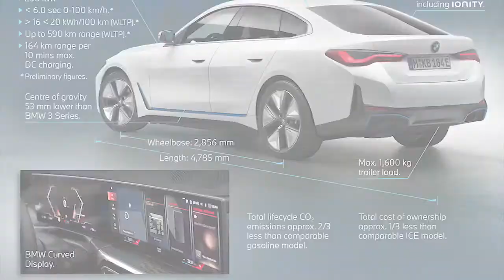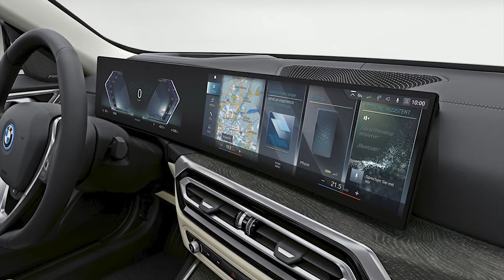New BMW i4 2022 - Specs And US Pricing, exterior, interior, DRIVING & RELEASE DATE (BMW i4 eDrive40)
Price BMW i4 eDrive40 2022 start in the USA at $ 55,400 plus a $ 995 destination charge.
The new all-electric BMW i4 eDrive40 will go on sale in the United States in the first quarter of 2022.
Powering the BMW i4 eDrive40 is a single electric motor at the rear axle that pumps out 335 hp and 307 lb-ft (416 Nm) of torque between 0 and 5,000 rpm. This motor gets its 81.5 kWh battery pack and a one-speed transmission transmits power to the pavement. In a straight-line, the i4 eDrive40 will hit 62 mph (100 km/h) in 5.7 seconds and continue through to a top speed of 118 mph (189 km/h).
The first-ever BMW i4
All-electric mobility reaches the very heart of the BMW brand. The BMW i4 is the brand’s first electric vehicle focused squarely on driving dynamics. Locally emission-free driving pleasure, compromise-free premium quality and customer-oriented individualisation come to the traditional core of the midsize segment for the first time. The BMW i4 combines BMW’s fabled sporting prowess and a range that also convinces over long journeys with the elegant design, spaciousness and practicality of a four-door Gran Coupé.
Market launch gets underway in November 2021 with two model variants: BMW i4 M50 (electric power consumption combined: 24 – 19 kWh/100 km [62 miles] in the WLTP cycle; CO2 emissions of 0 g/km) – the first purely electric performance car from BMW M GmbH, with 400 kW/544 hp, all-wheel drive and a range of up to 510 kilometres (317 miles) in the WLTP cycle; BMW i4 eDrive40 (electric power consumption combined: 20 – 16 kWh/100 km [62 miles] in the WLTP cycle; CO2 emissions von 0 g/km) with 250 kW/340 hp, classical rear-wheel drive and a range of up to 590 kilometres (367 miles) in the WLTP cycle.
Integrated application of all powertrain and chassis components, using decades of expertise build up by an established maker of exceptionally sporty premium cars, creates a degree of design coherence rivals cannot match. Familiar BMW dynamic driving abilities extending far beyond rapid acceleration in a straight line combine with sublime long-distance comfort.
Hallmark BMW solution to the clash between sportiness and long-distance ability: efficient drive system technology and intelligent lightweight design enable smile-inducing dynamics and a long range without the need for disproportionately large and heavy batteries.
The BMW i4 is based on a flexible vehicle architecture conceived from the outset for a purely electric drive system. Long wheelbase and wide tracks. Weight-minimised yet extremely stiff body structure. Model-specific torsion struts, aluminium shear panel and front axle subframe have fixed connection with the casing of the high-voltage battery. Optimised aerodynamics with Cd of 0.24.